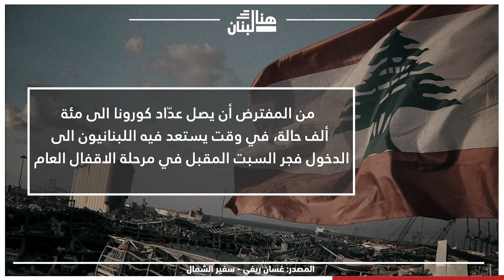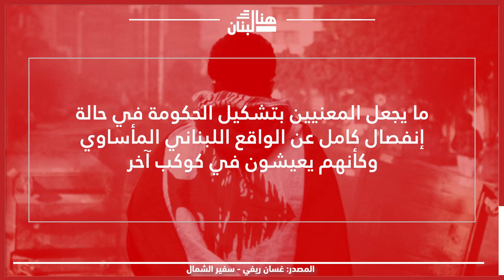لبنان مهدد بالمجاعة.. والجوع الى السلطة يهدد الحكومة!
المصدر: غسان ريفي - سفير الشمال